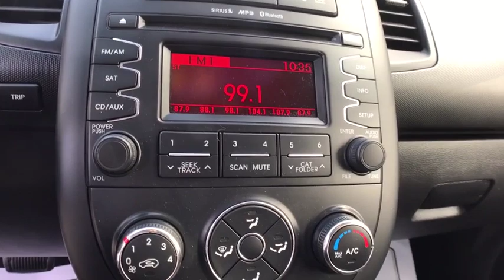2013 Kia Soul Oneida County, Onondaga County, Herikimer, Madison County, Otsego County, NY N83101A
DUNE Used 2013 Kia Soul available in Oneida County, New York at Carbone Nissan. Servicing the Onondaga County, Herikimer, Madison County, Otsego County, NY area.

Carbone Nissan
4967 Commercial Dr

: FUEL EFFICIENT 30 MPG Hwy/25 MPG City! ONLY 70,212 Miles! Base trim, DUNE exterior and BLACK interior. iPod/MP3 Input, Bluetooth, CD Player, 16 X 6.5 ALLOY WHEELS, Aluminum Wheels, Satellite Radio. KEY FEATURES INCLUDE: iPod/MP3 Input Kia Base with DUNE exterior and BLACK interior features a 4 Cylinder Engine with 138 HP at 6300 RPM*. OPTION PACKAGES: 16 X 6.5 ALLOY WHEELS P205/55R16 tires. MP3 Player, Privacy Glass, Keyless Entry, Steering Wheel Controls, Child Safety Locks. VEHICLE REVIEWS: With funky good looks and a decent driving experience to back up its appearance, the Soul is our favorite boxy economy car. -CarAndDriver.com. BUY FROM AN AWARD WINNING DEALER: At Carbone Nissan, our goal is to exceed your expectations at all times. The moment your walk into our showroom we intend to help you find a new or used car you'll love. But, our relationship doesn't end there. Once you drive your new vehicle off the lot, you want to make sure that you get as much good use of out of it as possible. Basically, you'll know you are in good hands, from beginning to end. Horsepower calculations based on trim engine configuration. Fuel economy calculations based on original manufacturer data for trim engine configuration. Please confirm the accuracy of the included equipment by calling us prior to purchase.